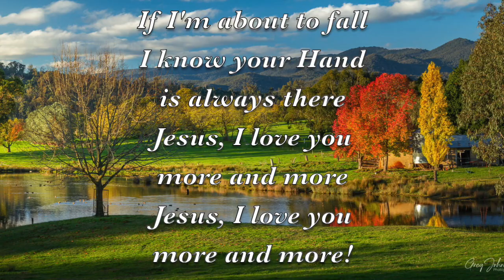Echoes in the Valley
Jeff Poole’s Trumpet leaves a brilliant and clear clarion sound with a message, to the backdrop of Ps Greg Johnston’s photographs from rural Victoria. Australia.